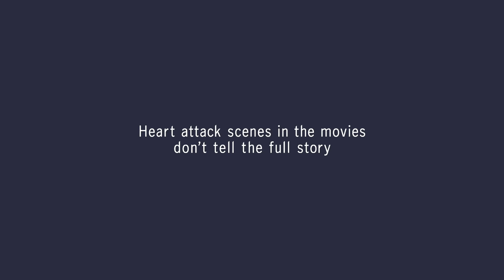Do you know how a heart attack looks like?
We asked people if they knew what a heart attack looks like … and the answers might shock you. stopthedramanow and save a life.